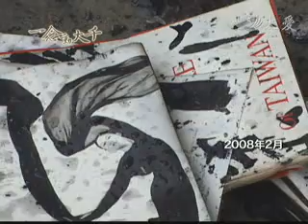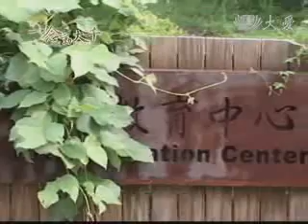20100820-2《一念動大千》林懷民－舞蹈是以生命相許的志業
響譽國際的雲門舞集，已成立37年。8月20日晚間十點，由大愛電視新聞部製播的《一念動大千》節目，主播任家珍帶您進入林懷民的舞蹈世界。

2010年夏天，雲門舞集第15個年頭的戶外公演，在公演前一晚，雲門舞者在臨時搭的舞台上一遍遍排練。

雲門舞集創辦人 林懷民：「我之所以希望有一個舞團，是希望台灣有一個自己的舞團，能夠到校園到社區，去給廣大的民眾，來分享舞蹈的快樂。」

舞蹈的快樂，得回溯到林懷民五歲的時候，一部英國片《紅菱艷》，讓一位小男孩愛上了芭蕾舞。不知不覺，雲門37歲，林懷民63歲，這支台灣首支職業舞團，創造160多齣舞作， 躍上全球兩百多個舞台。

大愛主播 任家珍：「每次去國外公演的時候，總是會帶著父母的照片一起跟您出國，可是其實家庭在當初其實並沒有支持您走這一行，對不對？」

雲門舞集創辦人 林懷民：「家裡從來沒有說跳舞是不好的事，他們只是會擔心，擔心說跳舞，這個小孩將來是沒有飯吃，所以我講一個故事吧，有一天我母親叫我說今天回來，她沒有說什麼事，她說你坐下，倒一杯茶給我，她說我從來沒有跟你講過，今天是我們家很重大的日子，我們家二十多年來都有債務，那我跟你爸爸在昨天把這個債務清了，從此以後我們家裡沒有債務。就是我是長子，可是她從來沒有告訴過我這個事情，沒有要我去分擔還債，甚至沒有讓我知道這個事情，這是他們支持我的方法，所以他們用他們的方法非常大力的來支持。」

關於林懷民的舞動人生，8月20日晚間十點，請鎖定一念動大千。